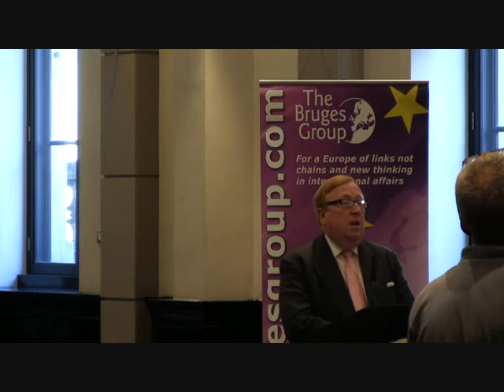Are the Political Parties Failing the Voters of Britain?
As faith in our elected representatives is at an all time low, the Bruges Group invited the broadcasters and columnists Simon Heffer and Peter Hitchens to discuss, alongside Barry Legg at the Conservative Party Conference, the topic of; Are the political parties failing the voters of Britain? This event was reported on Newsnight and in a number of newspapers.